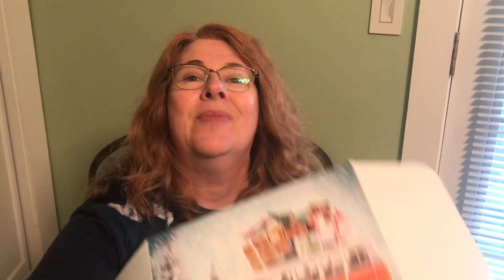Vlogmas Days 13 - 14 Did Charlie Notice my Rose Gold Hair?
@Beyondthepinkdoor Advent Calendar

Curl Smith Rose Gold Hair Makeup